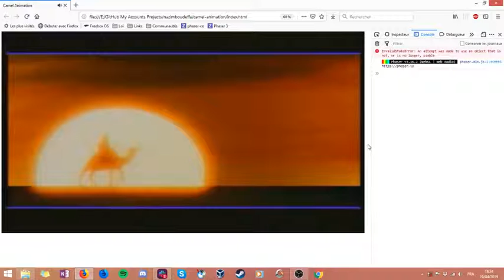[FR][EN] - Phaser 3 My First Test